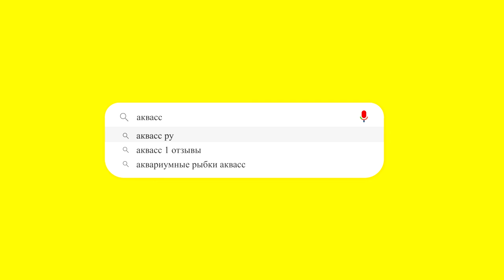🐠Aquass - Цихлазома Лабиатум (Cichlasoma labiatum) и Цихлазома лимонная (Cichlasoma citrinellum)